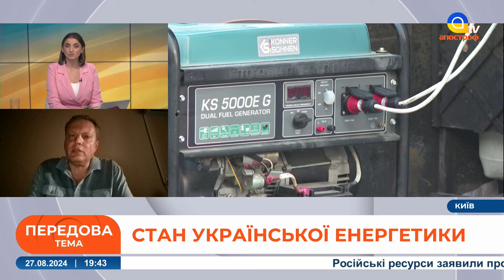ПРОВОКАЦІЯ рф З ЗАЛУЧЕННЯМ МАГАТЕ / Скільки діятимуть графіки відключень? // Омельченко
В етері: Володимир Омельченко, директор енергетичних програм центру Разумкова